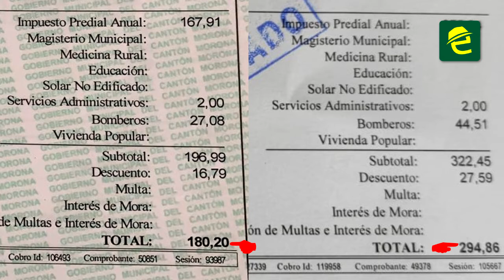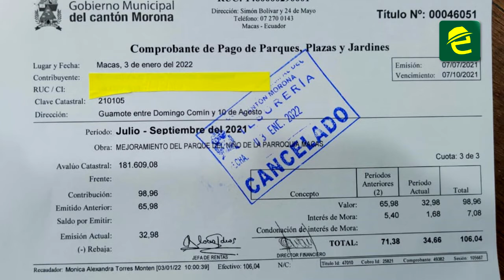Ciudadanía expresa su preocupación por incremento en el impuesto predial en Macas al iniciar el 2022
ATENCIÓN: Macas, preocupación en usuarios por el incremento en el valor del impuesto predial al iniciar el año 2022.

Ciudadanos se manifestaron al respecto